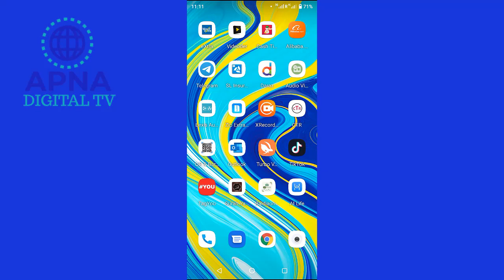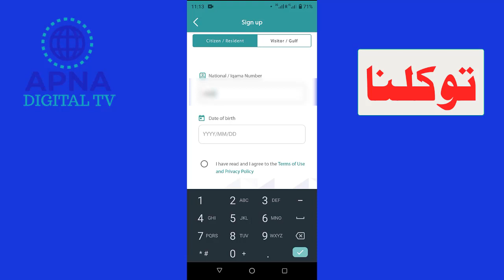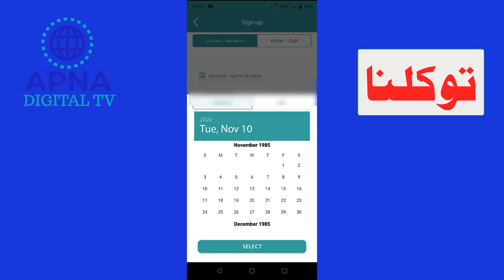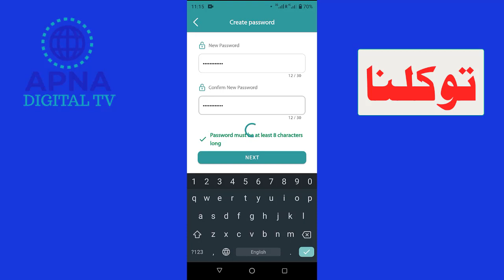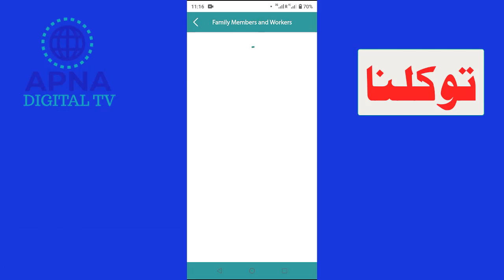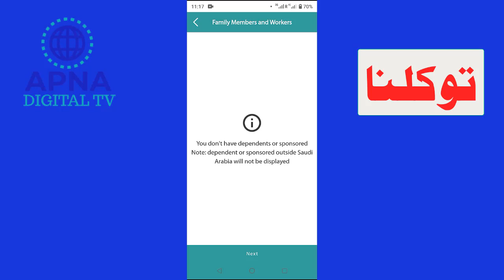Tawakalna app easy registration | How to get Permit onTawakkalna app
Tawakalnakalna  app easy registration | How to get permit on tawakkalna app
In this video explain how to register tawakalna app and how to go umrah in saudiarabia

We make entertaining videos about technology,digitalmarketing including tech reviews, computer hardware, software, ios, android apps and socialmedia    and other content.

1... Computer Software Tutorials

2... Computer Technical Videos

3... Computer Tips & Tricks

4... Computer Technical News

5...Mobile Technical Videos

6... Unboxing & Review

All Technical Videos of Computer & Mobile in Urdu Also Review & Unboxing Products.